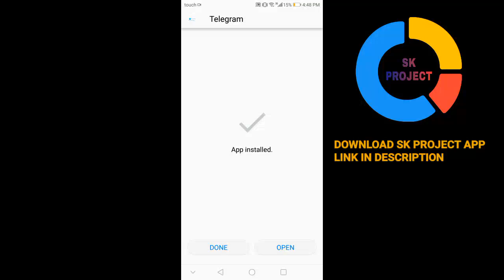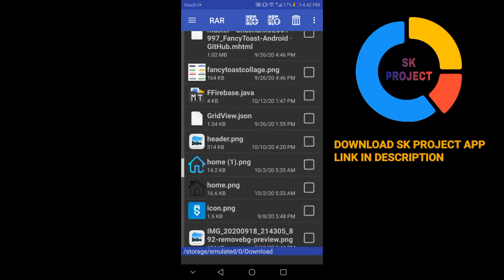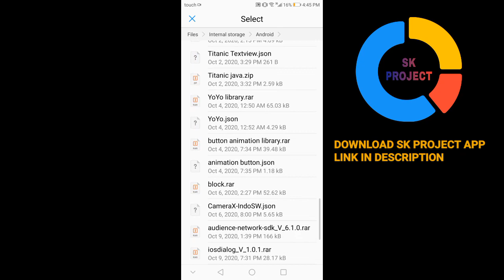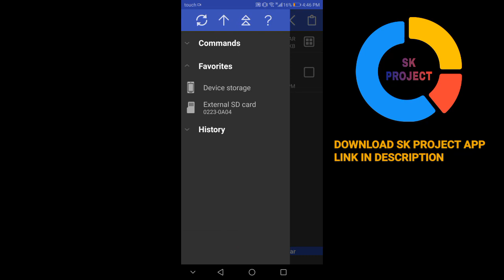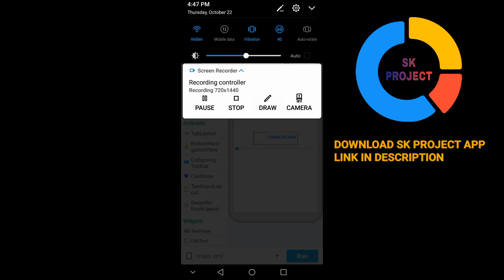Telegram Progress Bar in Sketchware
all files and projects in sk project app